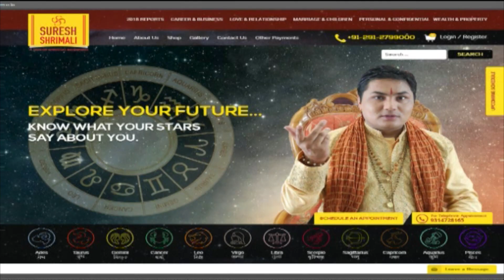27 JANUARY 2019, AAJ KA RASHIFAL ।Today horoscope |Daily/Dainik bhavishya in Hindi Suresh Shrimali